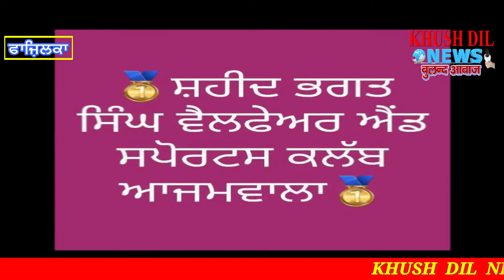ਪਿੰਡ ਅਜ਼ਾਮਵਾਲਾ ਦੇ ਨੌਜਵਾਨਾਂ ਨੇ ਚਲਾਇਆ ਸਵੱਛ ਭਾਰਤ ਅਭਿਆਨ